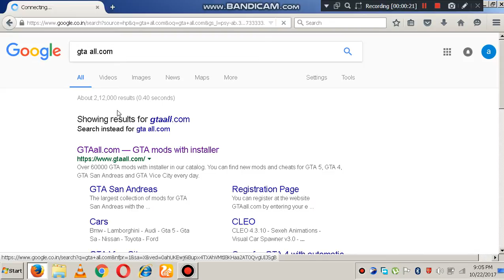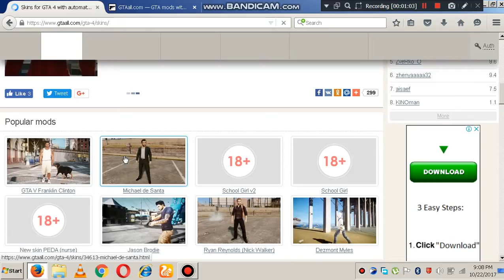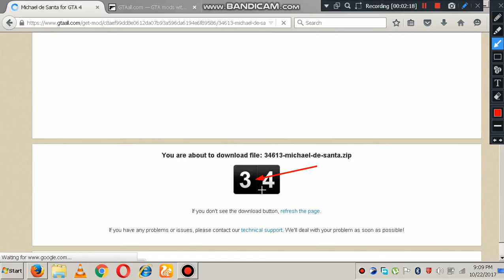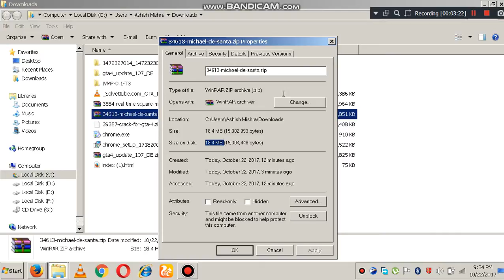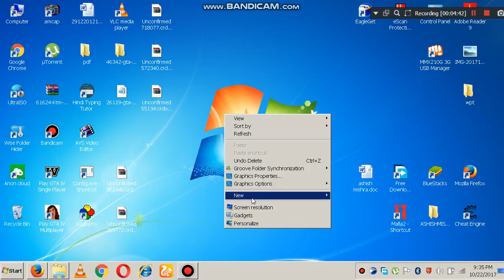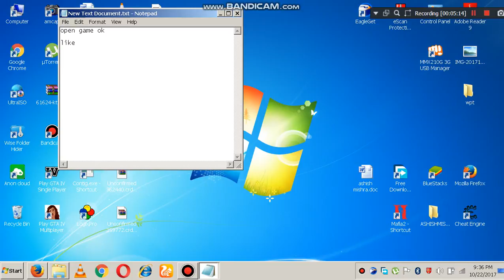how to download and install //gta 4 skins mod for pc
[1.gta 4 skin mod installer]

[2.gta 4 female character mod]

[3.gta 4 niko skin]

[4.gta 4 skin changer]

[0.spark iv]

[5.componentpeds img]